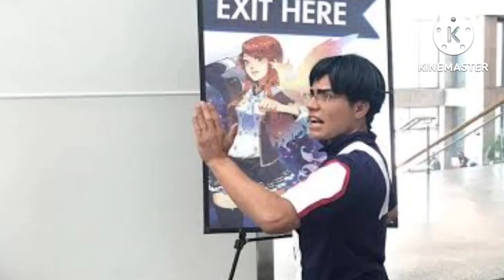My Hero Academia characters in Real Life // MHA cosplay